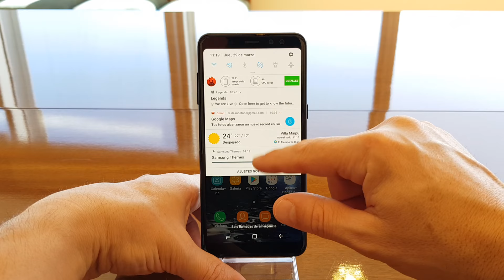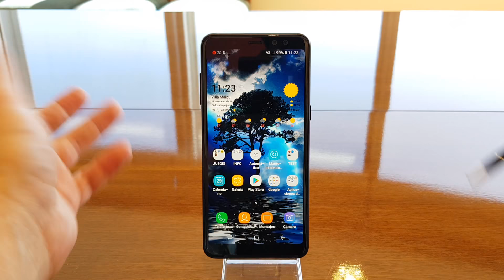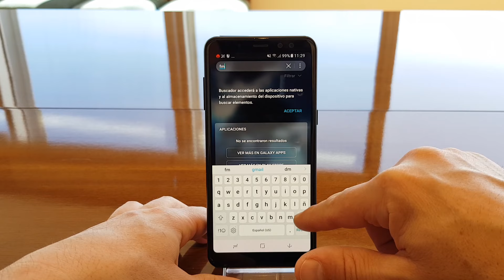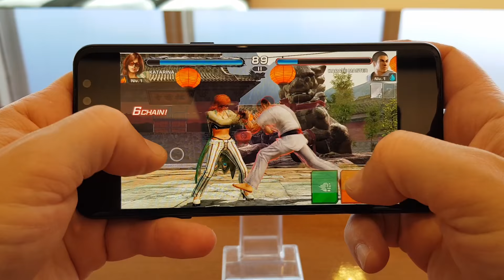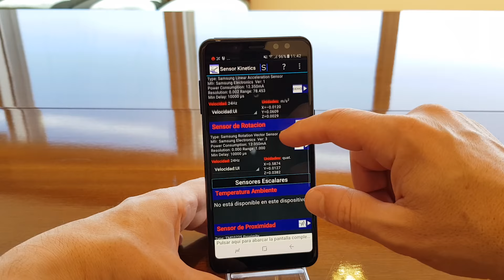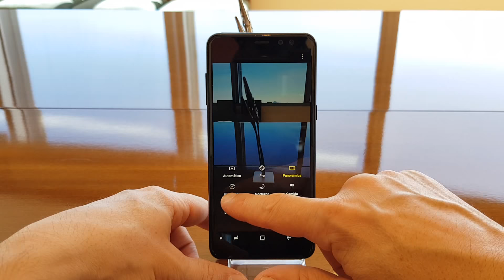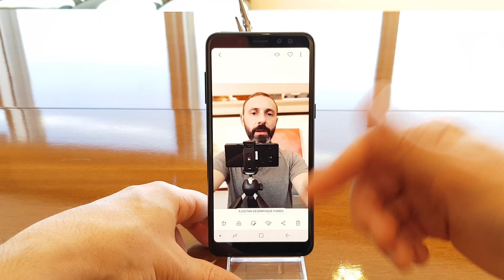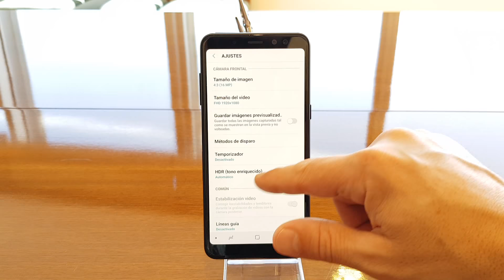Análisis (Review) Samsung A8 2018 Vídeo 1 de 2 HARDWARE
A8 2018: MEMORIA RAM DE 4GB Y PARA ALMACENAMIENTO DE 32GB/64GB. PANTALLA 5.6".

A8 2018+: MEMORIA RAM DE 4GB/6GB Y PARA ALMACENAMIENTO DE 32GB/64GB/128GB. PANTALLA 6.0".

ESPECIFICACIONES A8 2018:
NETWORK Technology
  - Samsung Pay
- IP68 certified - dust/water proof (up to 1.5m for 30 mins)
Multitouch Yes
Protection Corning Gorilla Glass (unspecified version)
  - Always-on display
GPU Mali-G71
CAMERA Primary 16 MP (f/1.7, 1/2.8”, 1.12 µm), phase detection autofocus, LED flash, check quality
Secondary Dual: 16 MP (f/1.9, 1/3.1”, 1.0 µm) + 8 MP (f/1.9, 1/4.0”, 1.12 µm), 1080p
Loudspeaker Yes
3.5mm jack Yes
  - 24-bit/192kHz audio
NFC Yes
Browser HTML5
  - Fast battery charging
- ANT+ support
- MP4/WMV/H.265 player
- MP3/WAV/WMA/eAAC+/FLAC player
- Photo/video editor
- Document viewer
MISC Colors Black, orchid grey, gold, blue